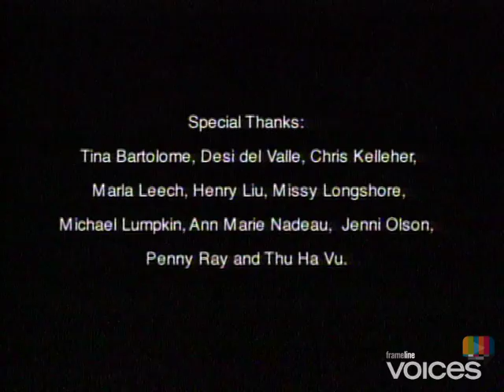Frameline Voices: Junk Box Warrior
Based on a poem of the same title, Junk Box Warrior is an enchanting mesh of spoken word and black-and-white images over a haunting soundtrack. Written by and starring Trans slam poet Marcus Rene Van (of Deep Dickollective), this film explores the alienation, frustration and fear of not fitting into society's gender binary.

Preeti AK Mistry  2002  5 min.  USA